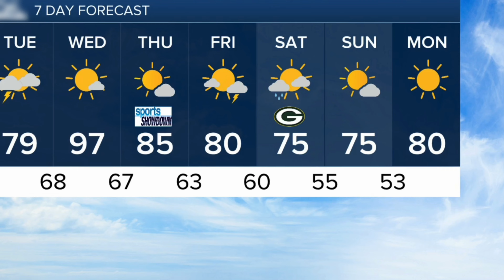Lauren's Forecast - Tuesday, August 22, 2023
"Lauren's weather forecast" "Lauren weather forecast" "Lauren weather"
"weather girl" "weather forecast" "weather woman" "Wisconsin weather forecast" "weather girl next door"

Skinny brunette girl next door weatherwoman